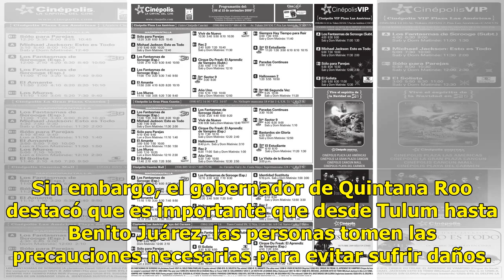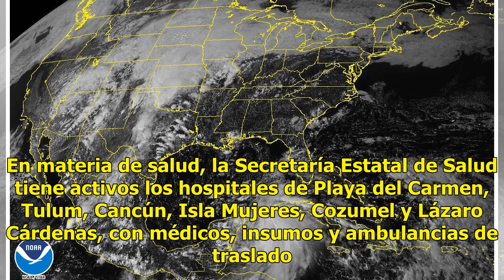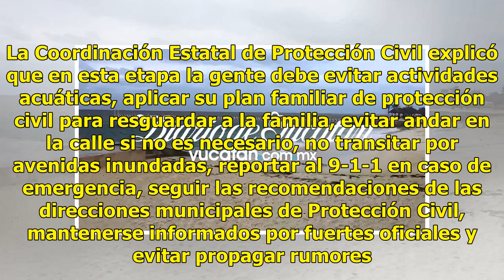Gobernador de Q.Roo informa que tormenta tropical Michael no representa peligro - El Diario de Yu...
Gobernador de Q.Roo informa que tormenta tropical Michael no representa peligro - El Diario de Yucatán

Cancún.- El gobernador Carlos Joaquín informó que la tormenta tropical Michael no representa, por el momento, peligro para la infraestructura ni a la gente de Quintana Roo, en mensaje que dirigió a la población. Sin embargo, el gobernador de Quintana Roo destacó que es importante que desde Tulum has...